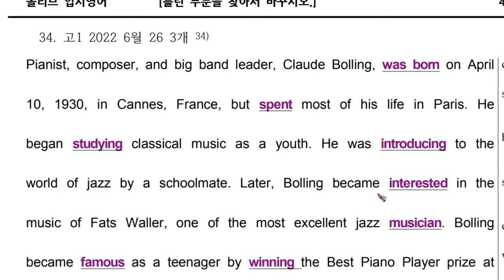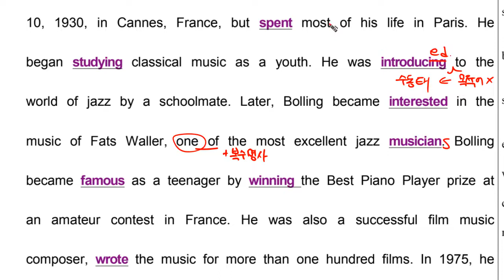mix문법 고1 2022 6월 모의고사 영어 26번